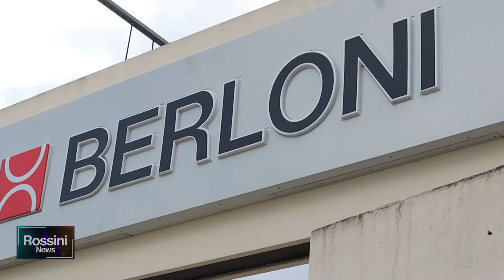RIPARTE LA BERLONI: MARCHIO E AZIENDA AL TAIWANESE HUANG